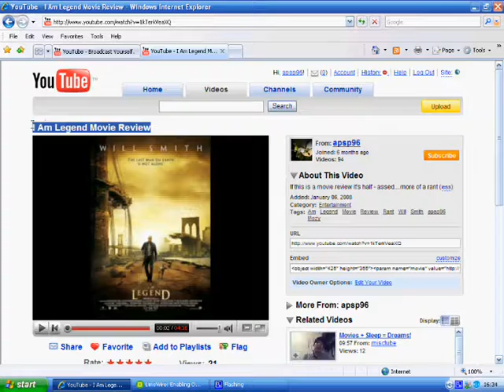I Am Legend Extra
A little bit I'd like to add to that video.

Song:Champagne Supernova - Oasis